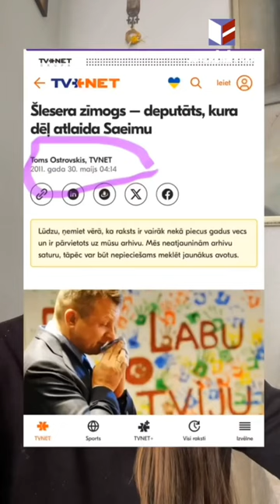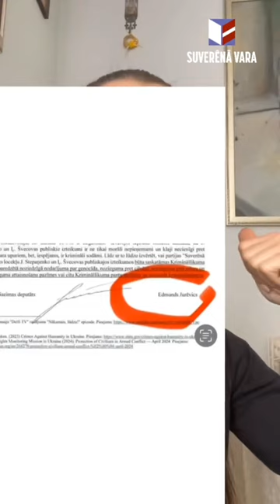❌❌❌ СКАНДАЛЫ ИНТРИГИ РАСЛЕДОВАНИЯ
ПРИНИМАЕМ ЗАКАЗЫ НА РАБОТУ ЗВОНИТЕ ПРЯМО СЕЙЧАС
Мы построили несколько поселков в Латвии и Эстонии имеем опыт работ в Голландии Германии Бельгии Швеции Франции Норвегии России Финляндии . Наш опыт и качество выполняемых работ сэкономит ваше время и деньги. Выполняем все виды ремонтных и общестроительных работ, составление смет. Доставка материалов. Консультации. Соблюдаем сроки и бюджет.